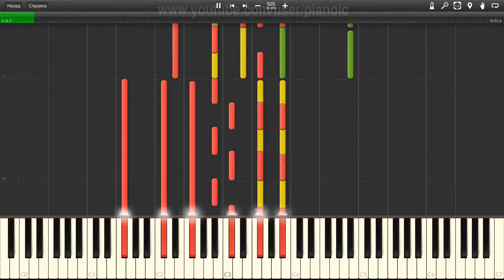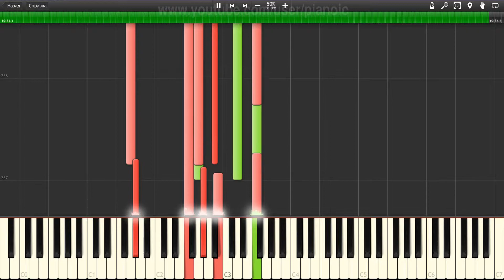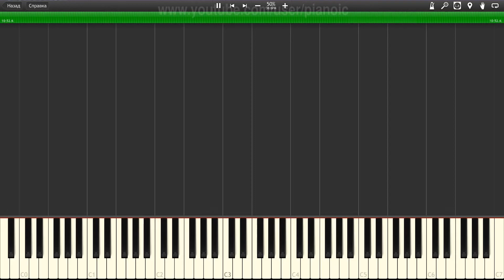How to play Queen Bohemian Rhapsody Piano tutotial 50% speed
In this piano tutorial, we will show you How to play Queen Bohemian Rhapsody   Piano tutotial  50% speed.